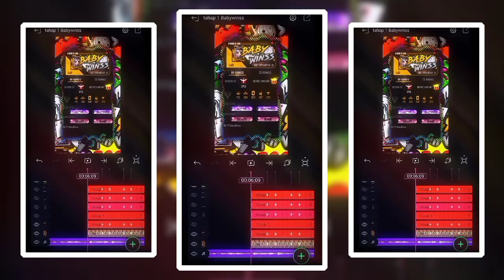PRESET FF 3D SOLO😈 - 3D STYLE😳 - DJ PAPA MUDA KANE🎶😱 - VIRAL TIKTOK✨🤯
⚠️REPOST PRESET IZIN + TAG + KASIH LINK SUMBER !!

YOK  KOMEN DULU SEBELUM MAKE😊 HARGAI YANG BIKIN 🙏😓

ALAT EDIT VIDEO
-HP kentang
-Perekam Bawaan HP
-Alight Motion Mod
-Kinemaster
-Smooth Action

ALAT EDIT THUMBNAIL
-Alight Motion Mod
-PixelLab
-Picsart
-Remini